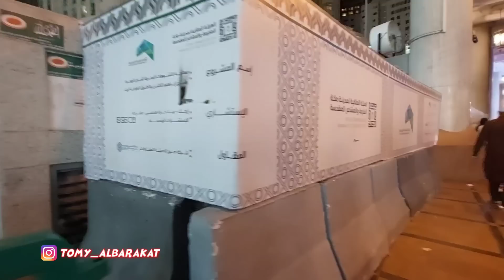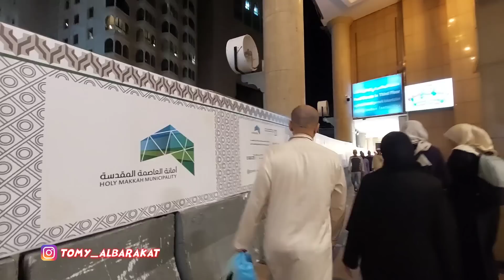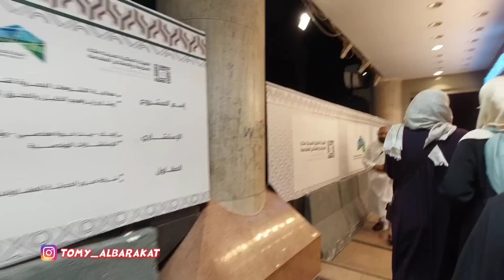INILAH ALASAN JALAN MASJIDIL HAROM DI TUTUP DAR MISFALAH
Video kali ini saya menjawab banyak pertanyaan tentang jalan yang di tutup banyak yang nanya apakah jalan di tutup selamanya?
Simak jawabannya di video ini sape akhir

Semoga yang sudah nyimak video ini segera Allah panggil menjadi tamu Allah ke baitullah melaksanakan ibadah haji dan umrah Semoga Allah permudah amin